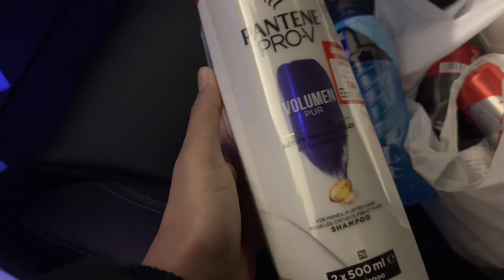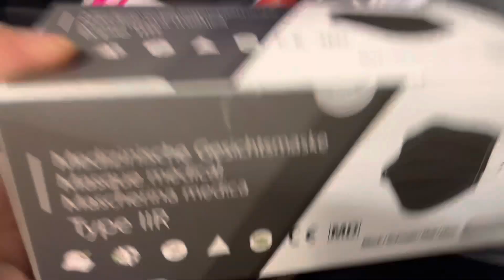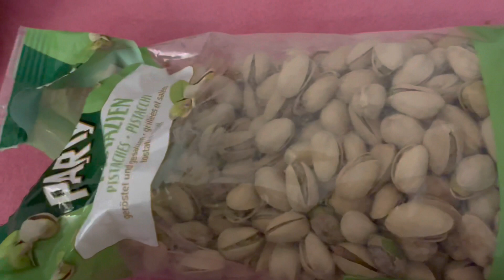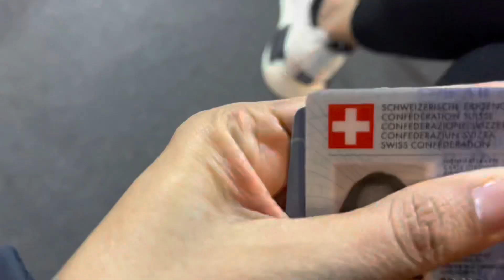Nikkah 15th anniversary || Aloo gosht recipe || my life in switzerland